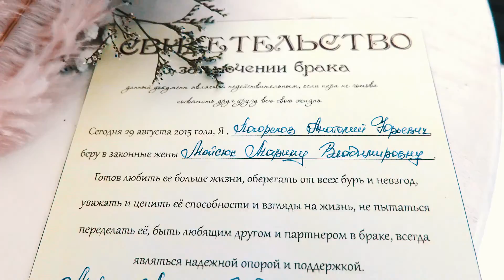SDE | Марина & Анатолий | 29 августа 2015